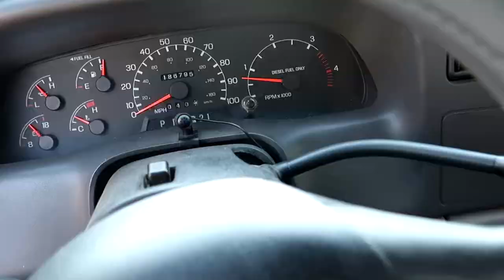Oh NO! Going Into COVID Quarantine!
Daniell came down with a fever today. Sarah started feeling dizzy and Branson was exposed to someone who tested positive for Corona Virus!